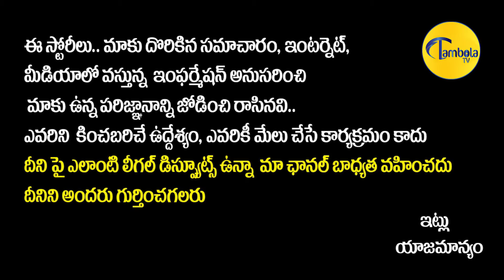YSRCP Activists Fires On Kaikaluru YSRCP MLA Dulam Nageshwar Rao | TambolaTv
Tambola Tv Presents Movie Updates, Movie Public Talks, Movie Promotions, Political Critical Analysis, and Political Updates.